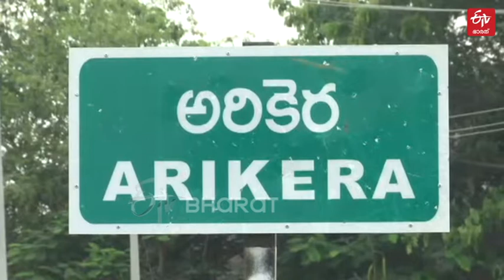നീളൻ വടികൊണ്ടടിച്ച് ഉത്സവം, ദേവരഗട്ട് ബണ്ണി വടിപ്പോരിൽ 50 പേർക്ക് പരിക്ക്, ആറ് പേരുടെ നില ഗുരുതരം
ആന്ധ്രാപ്രദേശിലെ കുർണൂൽ ജില്ലയിൽ ദേവരഗട്ട്‌ ബണ്ണി ഉത്സവത്തിന്‍റെ ഭാഗമായി നടന്ന വടിപ്പോരിൽ 50 പേർക്ക് പരിക്ക്. ആറ് പേരുടെ നില ഗുരുതരമാണ്. ദേവരഗട്ട് മലനിരകളില്‍ സ്ഥിതി ചെയ്യുന്ന ക്ഷേത്രത്തിലെ രഥോത്സവത്തിന്‍റെ ഭാഗമായി സംഘടിപ്പിക്കുന്ന വാർഷിക പരിപാടിയാണ് വടിപ്പോര് | DEVARAGATTU FESTIVAL STICK FIGHT KURNOOL